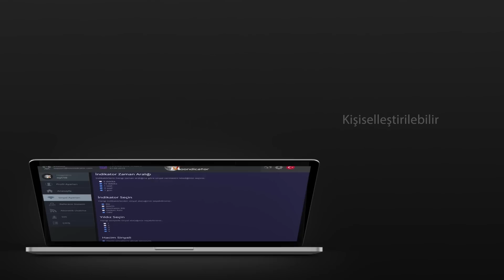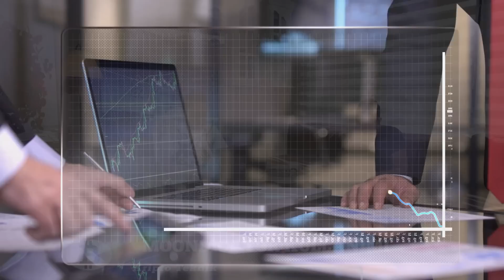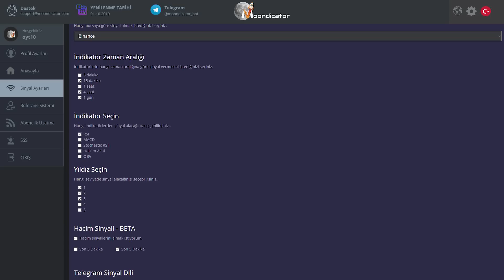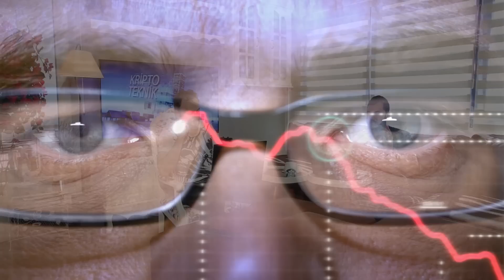Moondicator'la İlgili En Çok Merak Edilenleri Cevapladık; Moondicator Güncellemeleri Ne Durumda?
Bu programda Moondicator kullanımı hakkında en çok sorulan soruları cevaplıyoruz. İyi seyirler.